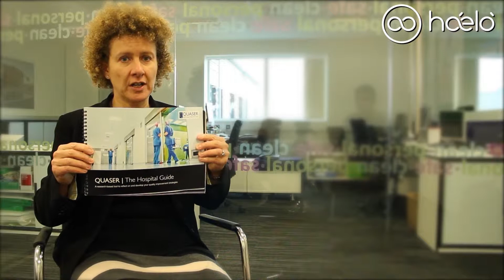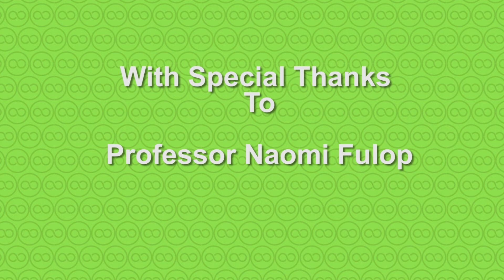Haelo Hosts Professor Naomi Fulop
Professor Naomi Fulop talks to Haelo about Quaser and healthcare improvement across Europe.